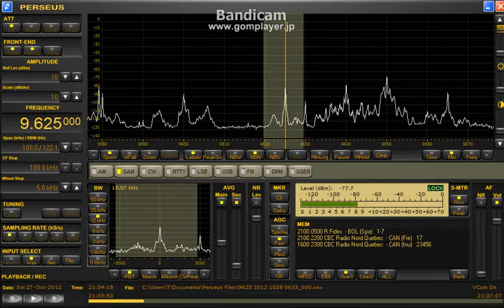9625kHz CBC Nord Quebec 2012 Oct. 27 1058UTC-2134UTC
Beverage N-E
この季節は混信無ければ一晩中朝まで良好なんですよね。
廃止までカウントダウン。一番最初のアナウンス以外は英語プロの部分です。